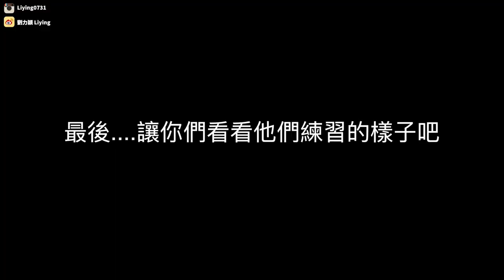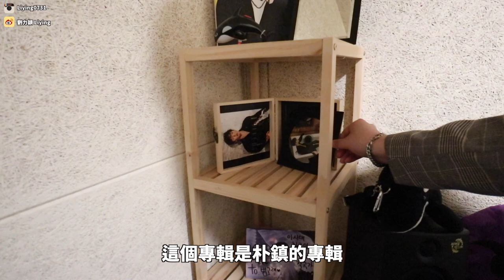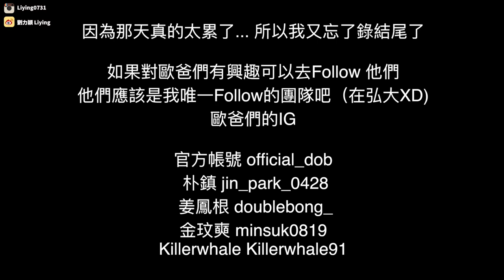韓國歐爸終於出現了🇰🇷走進韓國弘大街頭藝人的生活!!!!! 홍대 버스킹｜劉力穎Liying Liu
終於跟歐爸拍到影片了 !
DOB應該是我在弘大唯一喜歡的團體
他們每週在弘大幾乎都有1-3次的公演
大家可以追蹤他們的IG就會知道他們公演的消息～～～

官方帳號 official_dob
朴鎮 jin_park_0428
姜鳳根 doublebong_
金玟奭 minsuk0819
Killerwhale Killerwhale91

希望你們會喜歡今天的影片
謝謝你們的觀看 我們下個影片見!
看更多生活上的力穎(Liying Liu)
►小紅書：力穎Liying
來逛逛我的網拍吧
關於更多的力穎(Liying Liu)
►膚質屬於敏感肌偏油 眼下偏乾
►相機使用CANON EOS M6 | PANASONIC GF8
►剪接影片軟體 付費軟體Final cut pro | 免費軟體Movie maker
►電腦型號 Apple pro13吋 ｜手機型號I Phone x
感謝大家抽空看完我的影片 不管有沒有訂閱都謝謝你們